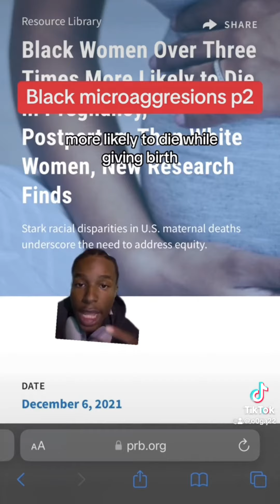Lock in and peep game!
18+ Only! Now streaming on YouTube , Tiktok , Twitch &

I was born in a set of twins to parents from Nigeria. My favorite color: black (every color in the rainbow 🌈) 😉, favorite song: Souvenir by: Kina. I love with rubik's cubes, favorite food is Jollof rice, avocado & kimchi, favorite book is Out From Boneville By: Jeff Smith

Im blessed to make exciting, fun, and hilarious content! Being able to do that on a large scale level is amazing and I am so grateful to have that opportunity.

~Ty Gamer